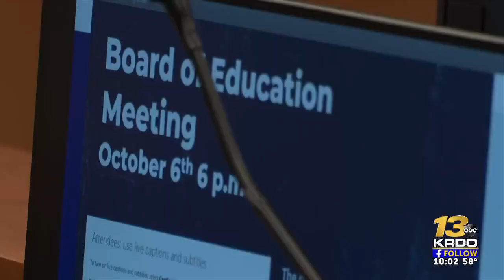Protest, criticism of school board president highlight tense District 20 school board meeting ...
Tom LaValley ignores demands for his resignation from parents upset with recent comments from him.